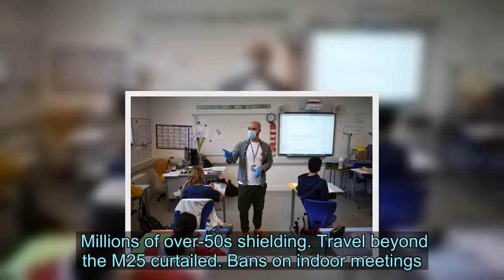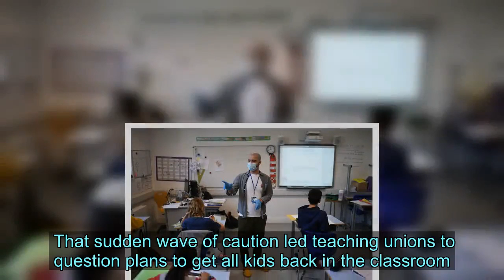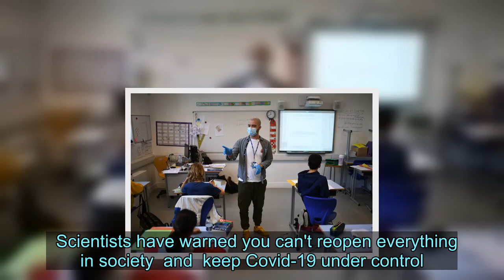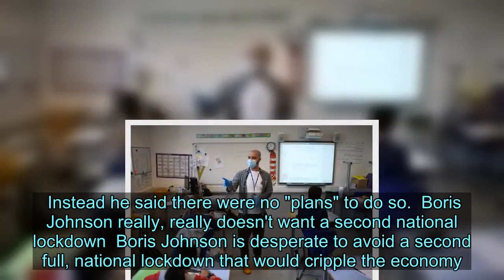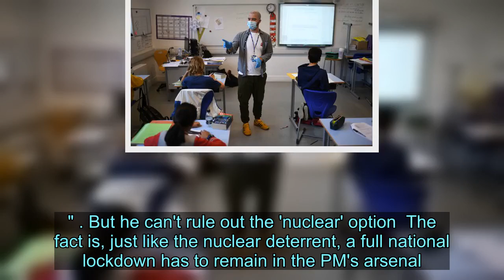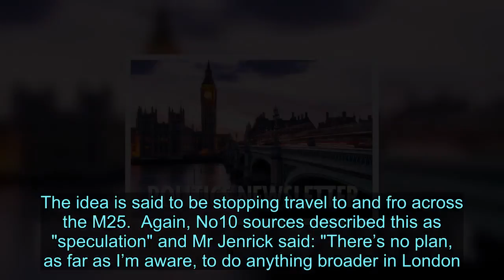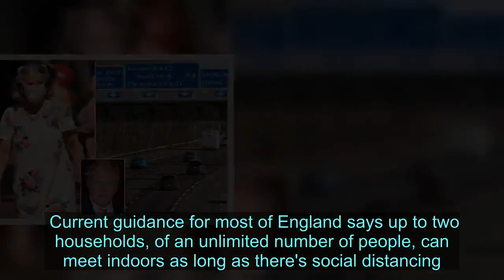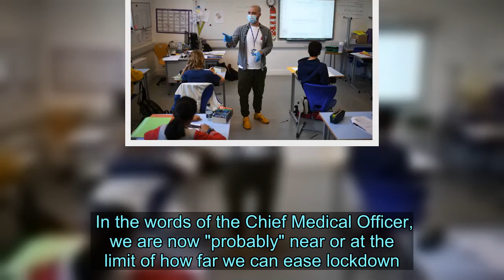What coronavirus second wave rules might look like - from schools to pubs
Millions of over-50s shielding. Travel beyond the M25 curtailed. Bans on indoor meetings. And the threat of pubs closing once more.   A flurry of wild - unconfirmed - ideas to save people's health have flown about in recent days after England recorded the first sustained rise in coronavirus cases since April.   Boris Johnson drastically brought a halt to further unlocking measures on August 1, and imposed new restrictions on millions of people in northern England.   But that might not be enough. The Chief Medical Officer has said we may now be at the limit of easing lockdown.    And with the risk of transmission greater in winter, and schools to reopen in a month, something's got to give.    It all demolishes Boris Johnson's pledge to return to "significant normality" by Christmas.   Yet the truth is, we don't know what the new normal will look like. There are "tough choices" and "trade-offs" to be made; we just don't know what they'll be yet. And none of what's been rumoured has been confirmed.  So what might the next few months look like? We summarise, as best we can, what's rumoured and what the government is saying. England's schools will 'definitely' reopen  to all pupils in September, full-time - despite fears of a second wave of coronavirus.   Boris Johnson delayed plans to resume bowling alleys, casinos, skating rinks, wedding receptions and some beauty treatments from August 1 due to the spike.  That sudden wave of caution led teaching unions to question plans to get all kids back in the classroom.  Patrick Roach, general secretary of the NASUWT, called for greater clarity, as well as "sufficient time to review and, if necessary, adjust reopening plans."  But Housing Secretary Robert Jenrick today said schools will definitely reopen fully in September.  "We need to get all of our kids back to school," he told Times Radio. "Getting our children back into the classroom with that direct, face-to-face contact with their teachers will be a priority for the government when we have to make those tough choices."   That means other things may have to close  The most important two words from Robert Jenrick are these: "Tough choices".   Scientists have warned you can't reopen everything in society  and  keep Covid-19 under control.   Opening schools, even with social distancing in place, will mean more contact between people - and more risk.   A paper produced by SAGE experts on May 4 warned of a "rapid exponential increase" in coronavirus in a scenario where all children return to school.   Yet even without schools open, cases already appear to have been rising since lockdown was eased on July 4.  That means the government may have to choose what new restrictions to put in place in exchange for opening the classroom.  England's Chief Medical Officer Chris Whitty warned on Friday: "If we wish to do more things in the future, we may have to do less of some other things."  The question is - what do we do less of?  Ministers insist they don't want t